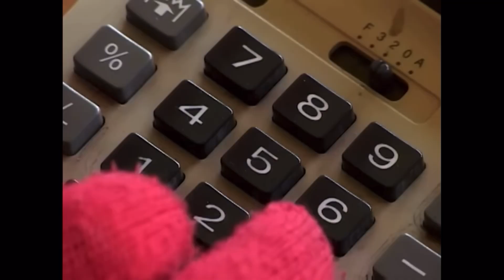BLAKE LIVELY CANCELADA ?| TODO EL DRAMA DE LA BLAKE LIVELY LA ESPOSA DE RYAN REYNOLDS Y SU PELICULA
En este video hablaremos de la esposa de ryanreynolds blakelively su extraño comportamiento, es una bully ? cancelada?